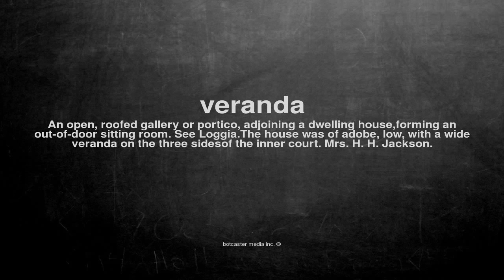What does veranda mean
What does veranda mean in English?